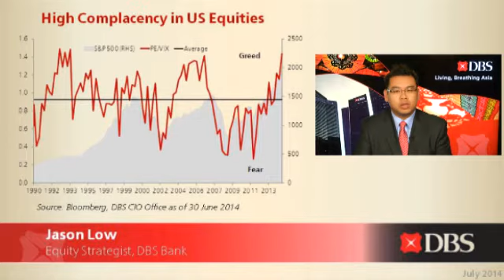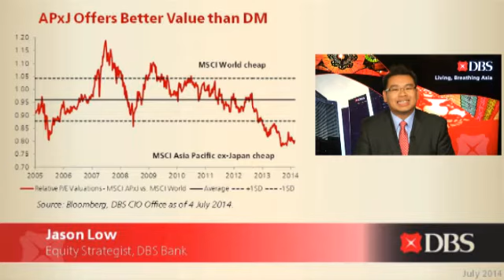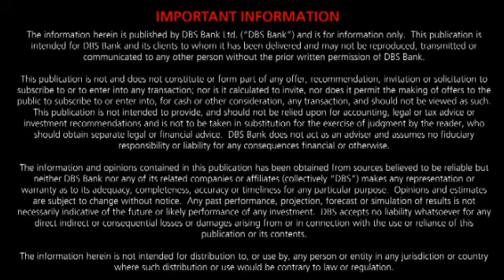The DBS View - 3Q-14: Global Equities Outlook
Moderate economic growth, cheap money, and low volatility means we're staying invested in equities. Join DBS CIO Equity Strategist Jason Low as he shares the global equities outlook for the next there months.